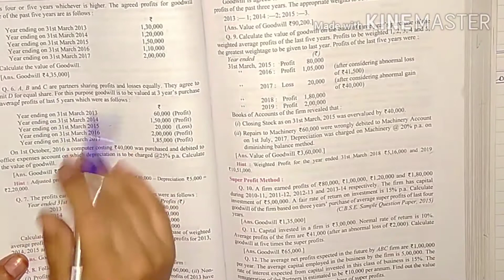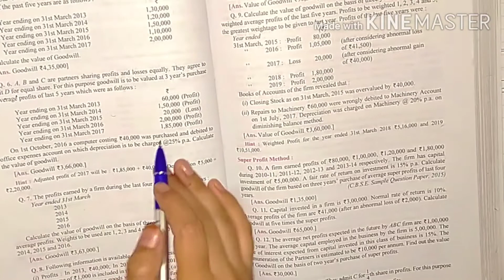Change in Profit Sharing Ratio Among the Existing Partners || Question-6 || Class-12 || DK Goel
Question-6
Class-12
DK Goel Solutions
Accountancy

Regards
Naziba Ibrahim ☺️